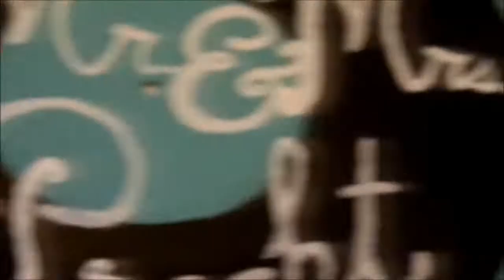Amanda and Ryan's Wedding Record Video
This Record was painted for my beautiful cousin Amanda and her Husband Ryan! I hope you both have a long and happy marriage! The wedding was absolutely beautiful :) Hopefully this captured the many moments of joy and happiness throughout that day.

I do not own the copyrighted material:
Music by Vitamin String Quartet, remake of Arcade Fire's "Wake Up"

Photo Credits to my dad and a few random people's pictures on facebook ;)

Interested? Like my fb page for updates throughout the Summer!